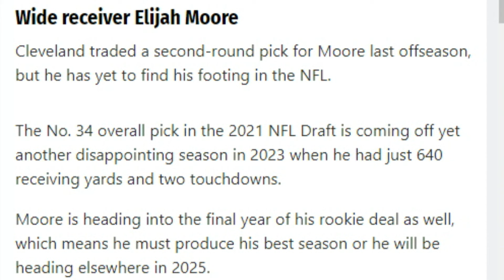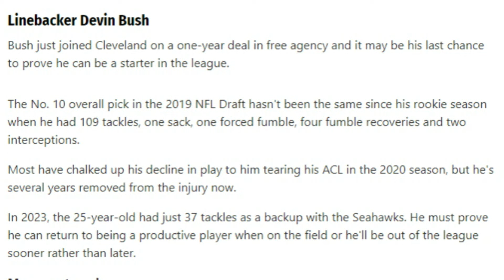Browns on the Hot Seat Entering the 2024 Season - Sports4CLE, 3/20/24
Dave Bacon and Casey Kinnamon discuss who Yardbarker.com listed as being on the hot seat for the Browns entering the 2024 season.